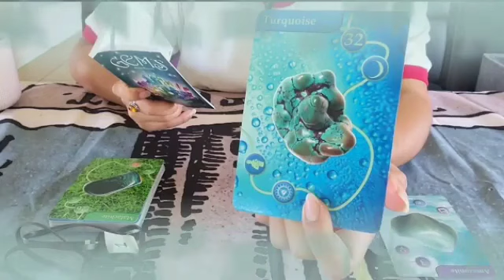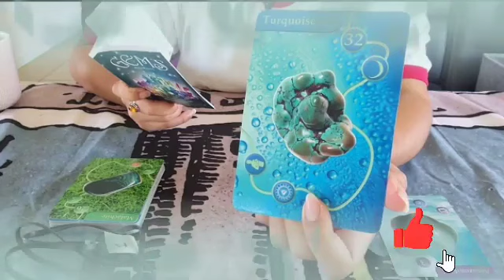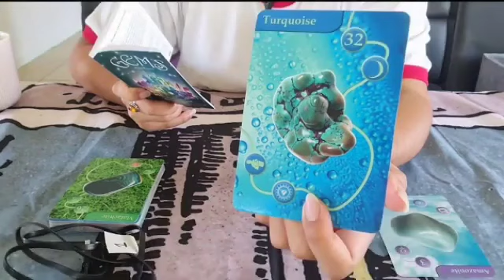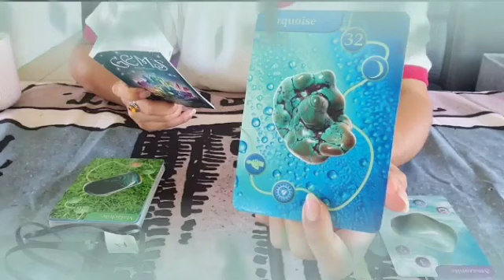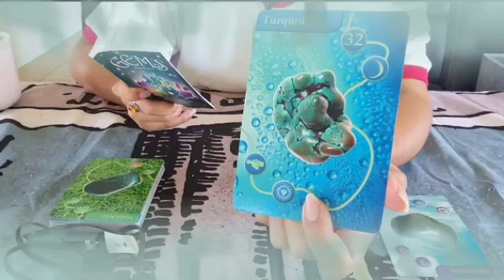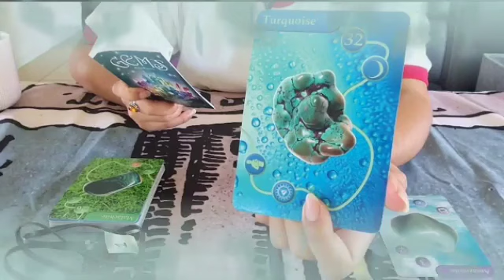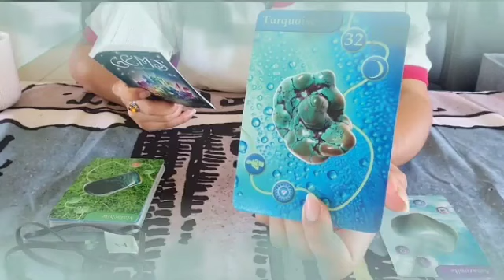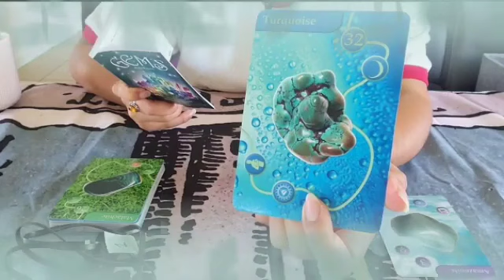تاروت برج الأسد ♌ ترقب خبر بعد غد😯هذا شخص مستعد للتضحية بكل شيء من اجلك♥️